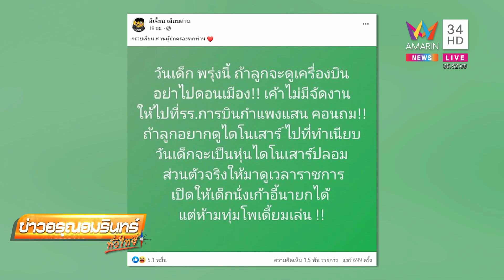ลุงตู่ พาเด็กทัวร์ทำเนียบ พาจูงมือดูไดโนเสาร์